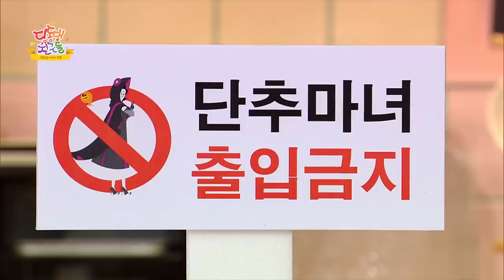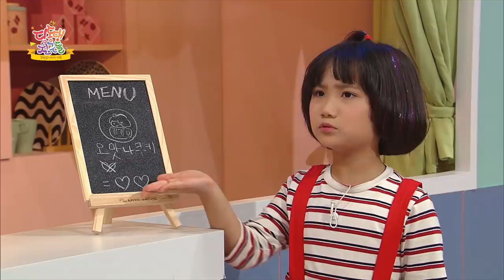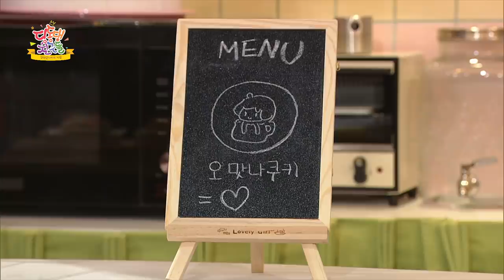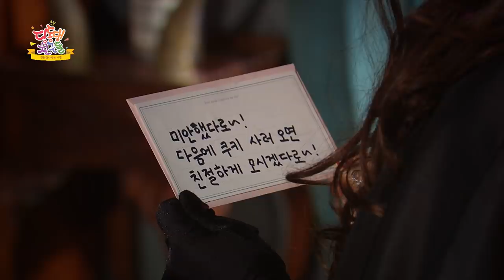딩동댕 친구들 - 쿠키값이 올랐어!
꼬꼬댁 농장의 달걀값이 올라 쿠키를 비싸게 팔 수밖에 없게 된 마시, 멜로!
그런데 단추 마녀는 하트본드 한 개에 쿠키를 하나를 준다고?
단추 마녀의 쿠키에는 무슨 비밀이 있을까요?

딩동댕 친구들 유튜브에도 방문해서 더 많은 영상을 확인해보세요.